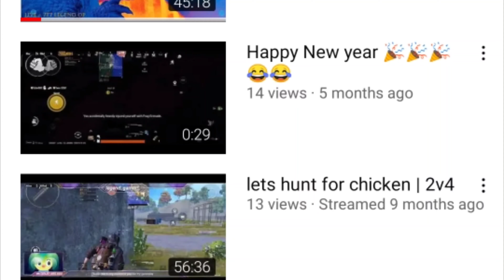COMPLETED 1 YEAR ON YT | THANK YOU ALL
thaks guys for 250 subs and I successfully completed 1 year on yt.